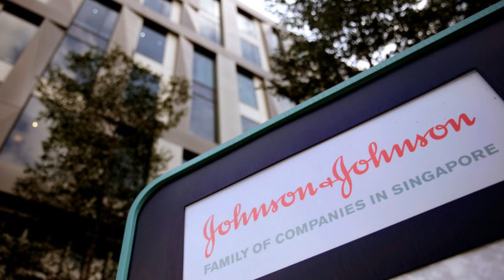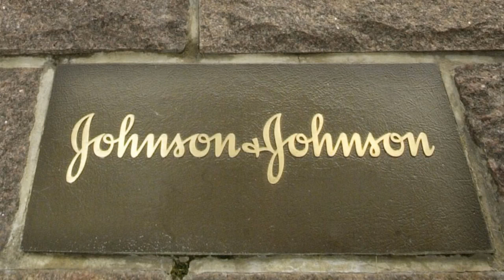Drug Maker Pays $360 Million to Settle Investigation Into Charity Kickbacks